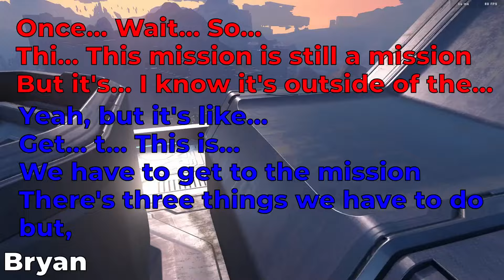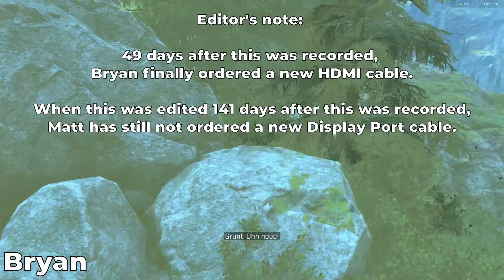The Halo Infinite LASO Experience, Part 4